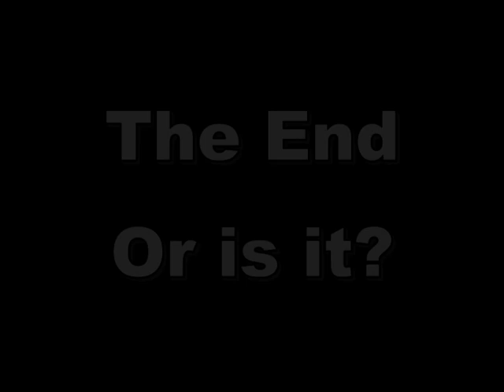'Smile Again' by Jacob Tobias Ellis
'Smile Again', a heartfelt popular music song composed by Jacob Tobias Ellis